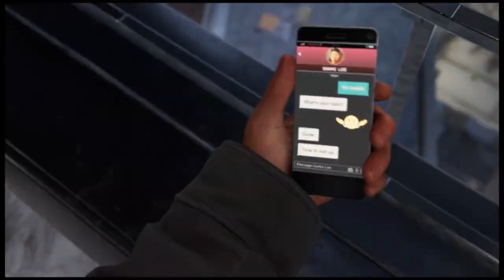✴Spiderman Miles Morales | MISIÓN: UNDERGROUND ENCUBIERTO | ¿Miles se vuelve un Underground?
Spiderman Miles Morales Misión Underground Encubierto | Miles se infiltra en Underground | Gameplay Español Latino | MISIONES PRINCIPALES - Dificultad MÁXIMA - ESPECTACULAR
●MISIÓN PRINCIPAL 10: Underground Encubierto ( Phin confiesa que es Tinkerer )
■Gameplay completo Sin Comentarios en Español Latino | Full gameplay en PS4.

-Dificultad: Espectacular
-Idioma: Español Latino
-Subtítulos Español: Si

✴GUÍA Completa en Español dividido por MISIONES - CAPÍTULOS.

Marvel's Spider-Man: Miles Morales es un videojuego de acción y aventuras desarrollado por Insomniac Games y publicado por Sony Interactive Entertainment.

Un año después del primer juego y su DLC, Miles se ha integrado completamente en el traje negro y rojo como un experimentado Spider-Man mientras defiende a Nueva York de una guerra de pandillas entre una corporación energética y un ejército criminal de alta tecnología.

El nuevo hogar de Miles en Harlem está en el corazón de la batalla. Parker le dice a Miles que tiene que ser como su difunto padre y caminar por el camino para convertirse en un héroe para la ciudad de Nueva York